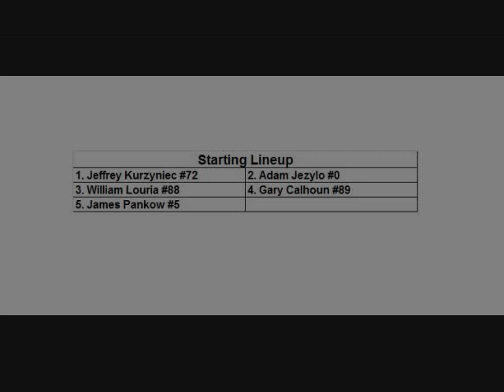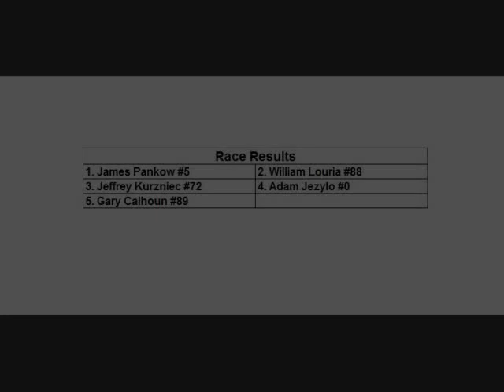Flat Rock Speedway, 8/15/2015 Street Stock B Main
Street Stock B Main
*Interview with the feature winner*